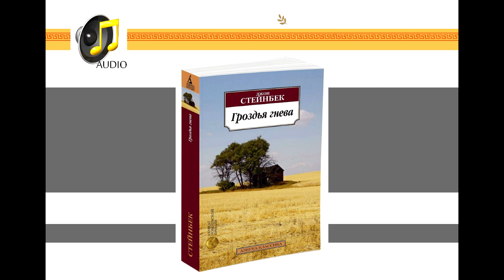Гроздья гнева (Джон Стейнбек) - чтец Владимир Левашев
Аудиокнига. Классика, проза XX века, США. Слушать онлайн бесплатно. Полностью произведение можно послушать, приобретя mp3. Роман классика американской литературы Джона Стейнбека читает Владимир Левашёв.

+++ Планета Ультима +++

Этот роман (1939) принес громкую славу писателю и стал неотъемлемым достоянием мировой литературы. Он охватывает кризисные 30-е годы ХХ века. Юго-Восток США претерпевает катастрофу: засуха и песчаные бури разоряют фермеров, чьи земли уже давно заложены. И вот платить уже нечем, и всемогущий Банк просто сгоняет их с земли, выбрасывает из домов, где они жили несколько поколений.
Отсылку-реверанс к роману Стейнбека можно увидеть в начале кинофильма "Интерстеллар" (2014) Кристофера Нолана.
Роман входит практически во все списки "Лучших книг XX века".

Исполнитель: Владимир Левашев
Жанр: Зарубежный роман XX века
Издательство: Библиофоника
Тип: аудиокнига

зарубежная литература, иностранная литература, проза 20 века, хрестоматия, лучшие книги XX века, Великая депрессия в США, John Steinbeck, роман, образование, университет, реферат, обзор